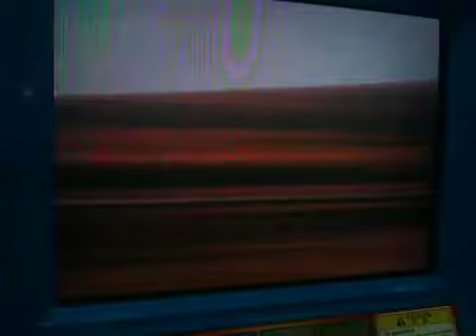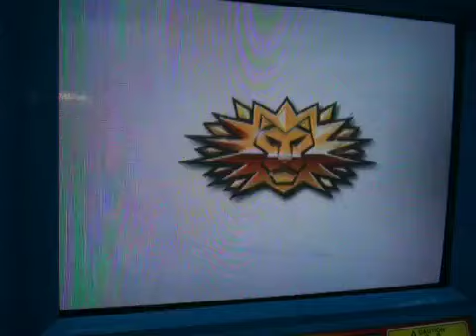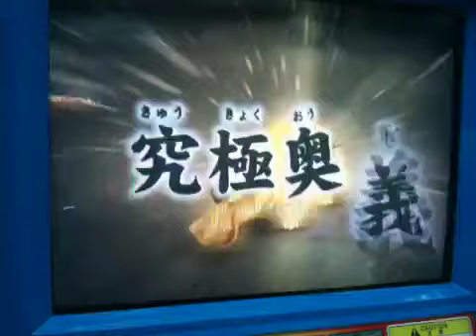AK Evo - Bad Hippo Barry VS Tough Hippo Harry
Take a look at the fight between the 2 Hippo Bros.